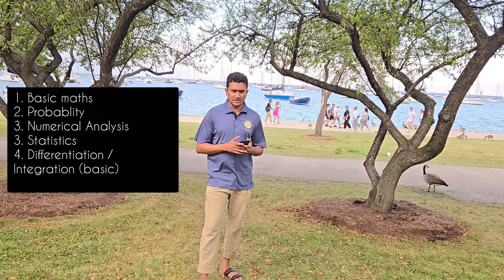মেডিকেল শিক্ষার্থীদের জন্য হায়ার স্টাডি/ MS PhD Fund/ Scholarship for MBBS/ Medical Students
মেডিকেল শিক্ষার্থীরা হতাশায় থাকে বাইরে উচ্চশিক্ষায় কিভাবে ফান্ড/ স্কলারশিপ পাব। এ ভিডিওতে খুব গুরুত্বপূর্ণ সাজেশন দেয়া হয়েছে। ইনশাআল্লাহ ভাল কিছু দিক নির্দেশনা পাবেন।
এই প্রত্যেকটা ভিডিও আপনাদের জন্য উপকারী ইনশাআল্লাহ, সবগুলা ছোট ছোট ভিডিও। কোন এক্সট্রা কথা নাই। যা দরকার তাই পাবেন, বিরক্ত হবেন না।
মাস্টার্সে ফান্ড/স্কলারশিপ পাওয়ার শর্টকাট, শিওর শট ভার্সিটি লিস্ট Shortcut to get funding / scholarship in Masters/ Sure shot varsity list